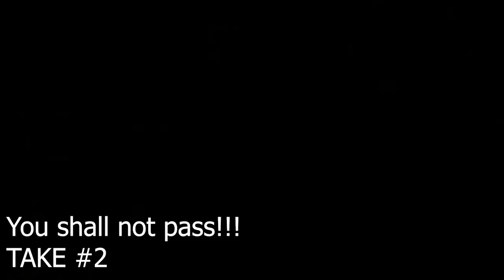How to Make Painted Walking Sticks!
Arts & Crafts
Toddler fun painting walking sticks!  Easy and fun activity to do at home.

Take a walk find a stick, sand it smooth, paint and once dry take a walk with it!
A list of items used are below!
Aria's Smock:

Crayola Washable Paint:

Paint Brushes, Palettes, and Cups:

Fine Glitter:
If you are interested in our hoodie & shirt please be sure to check out our dear friend Matthew Lajoie with Lajoie Knifeworks Check out his amazing hand made and forged knives!